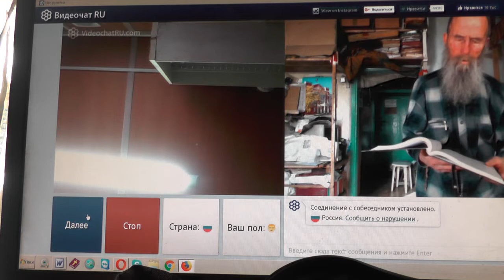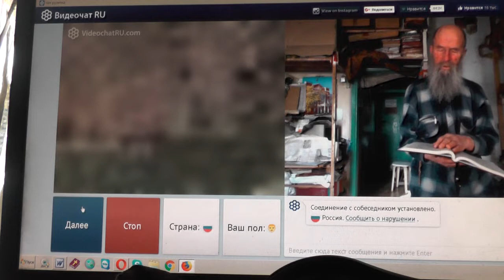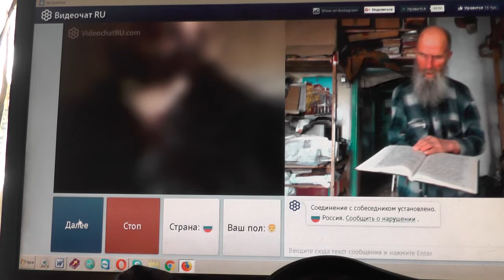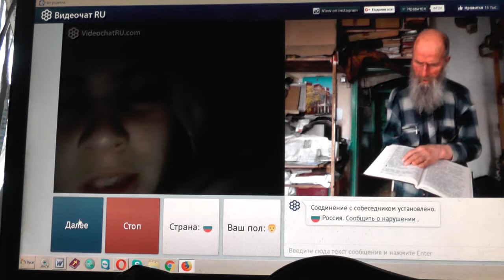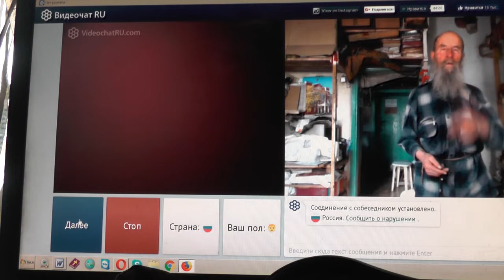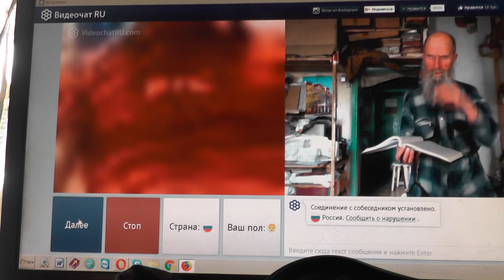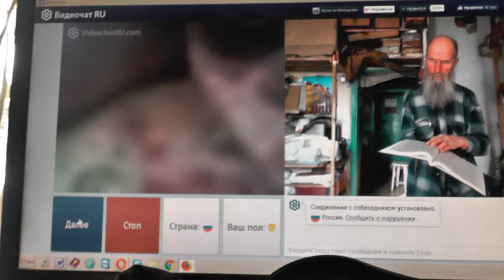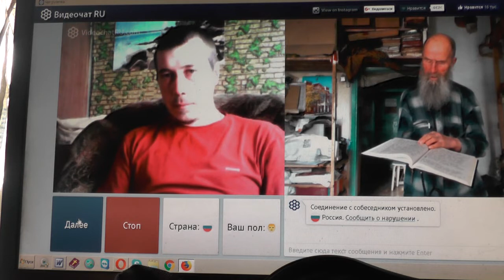№93. Лук. 14:23 …пойди по дорогам и изгородям и убеди придти. Март. 2019